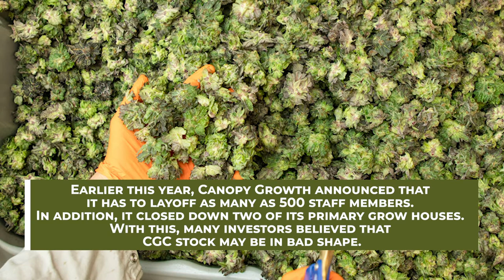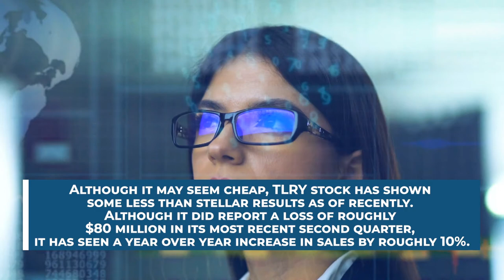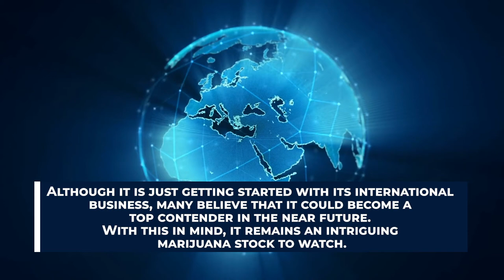Two Top Marijuana Stocks To Watch For September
When it comes to marijuana stocks, investors are often focused on only the largest companies by market cap. While these pot stocks can be interesting investments off the bat, investors should do all the research they can. Companies like GW Pharmaceuticals plc (NASDAQ:GWPH) and Green Thumb Industries Inc. (OTC:GTBIF), are a few of the larger marijuana stocks to watch, but they are not in the top three by market cap. Rather, we have to look at some of the oldest publicly traded marijuana stocks in the industry.